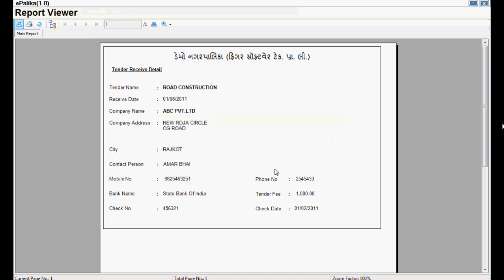14 Tender Report 04 Tender Receive